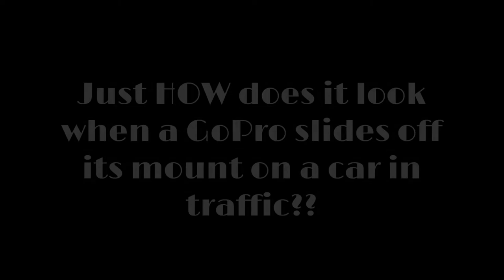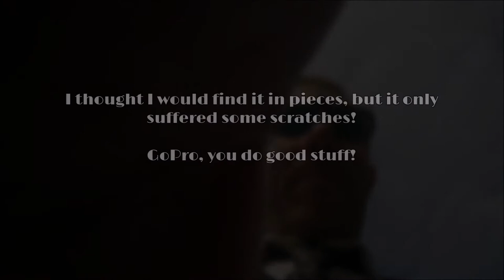A GoPro slides off the car at speed!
Was out driving my classic and wanted some shots to do a video. I got more than I bargained for when the mount slid off my car. I hadn't secured it enough! MY BAD.
I expected the GoPro to be trash since at least two cars passes over it during the time it took me to find a spot to stop, run back to get it and pick it up.
But to my surprise.. nothing but some scratches.